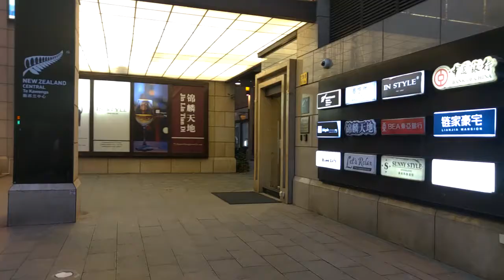Evening Walk Shanghai Xintiandi to Huahai Road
Walk from Shanghai Xintiandi to Huaihai Road.